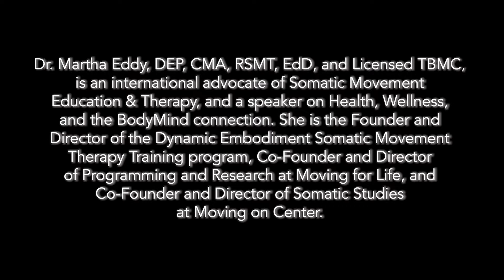Interview with Dr Martha Eddy featured in The Moving Child Films I & III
An interview with Moving Child Films expert Dr Martha Eddy featured in The Moving Child Films I and III.

Dr. Martha Eddy, DEP, CMA, RSMT, EdD, and Licensed TBMC, is an international advocate of Somatic Movement Education & Therapy, and a speaker on Health, Wellness, and the BodyMind connection. She is the Founder and Director of the Dynamic Embodiment Somatic Movement Therapy Training program, Co-Founder and Director of Programming and Research at Moving for Life, and Co-Founder and Director of Somatic Studies at Moving on Center.

The Moving Child Films are educational documentaries about the importance of dynamic movement in child development (age 0-7) from the perspective of bonding, social & emotional development, brain growth and physical health.